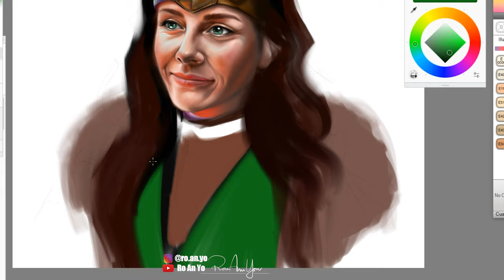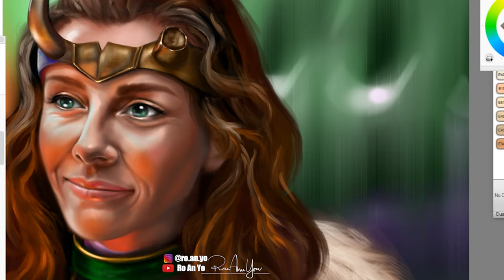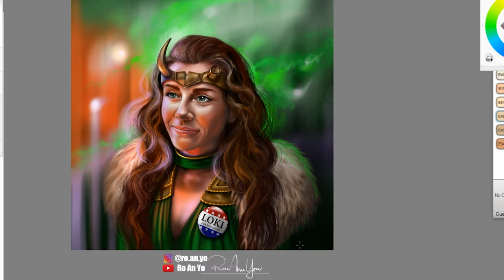SPEEDPAINT - SYLVIE Lady Loki - Sophia Di Martino - Digital Painting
I loved this show so much! I went with a little bit of comic book style outfit and longer hair.